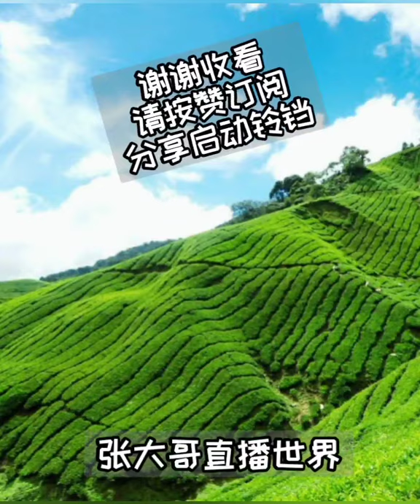帮佣到底怎么境外输入?社区出现超级传播者惨啦!美国死人多多可怕啊!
张大哥直播世界！活在人群之间，传达您我的声音！
⭐张大哥直播世界影片的任何信息，纯为个人见解，任何课题如有疑问请向有关专家查询！
⭐谢谢大家支持张大哥的直播服务！你可通过以下方式资助直播所需，如网络流量，剪辑软件，云端与电讯影音器材等开销。
⭐《Shopee 虾皮网购主页》
虾皮网购主页》链接进入。
⭐打賞鼓勵並支持。
Paynow：90688962 Jack Chang
⭐张大哥直播与您共鸣，好茶与您共饮!
1、阿里山高山金萱乌龙茶每包150克：S$18/-
2、特级冻顶乌龙茶每包150克：S$16/-
最少定购3包！ 以上两种茶包若买5包或以上，折扣5%！
询问：90688962 地铁站拿货。
⭐美非洲顶级挂耳式滤泡咖啡包 《LAMORE COFFEE☕》来自依索比亚，巴拿马、哥伦比亚与巴西等美非洲各级咖啡豆，经台湾新鲜烘培进口！订购拉茉咖啡询问: 90688962
不是添加果精和果肉乾，是咖啡豆本身散发的各种水果的风味！
各级咖啡包风味：
⭐A顶级LAMORE COFFEE滤泡咖啡包
01巴拿馬揚卡公主柑橘 黑醋栗 巧克力
02依索比亞夏奇索 藍莓 草莓 鳳梨 熱帶水果
03依索比亞紅櫻桃計畫 古吉 茉莉 檸檬 柳橙 麥香紅茶
04盧安達星星處理場 藍莓 山楂 椰子糖 鳳梨 木瓜
05哥倫比亞皮塔利托產區 核果 堅果 蔗糖甜感
06依索比亞神燈系列 莓姬芒果 草莓 凤梨 百香果
07依索比亞艾瑞嘉處理場 水蜜桃甜感 花香柑橘 紅茶
⭐B 超级滤泡咖啡包
08巴拿马钻石山杏桃莓果洛神酒香巧克力
09哥伦比亚艺妓凤梨 酒香柑橘柠檬酸
⭐C特级滤泡咖啡包
10 综合豆巴西(甜感)哥伦比亚(圆润)依索比亚(果酸)。